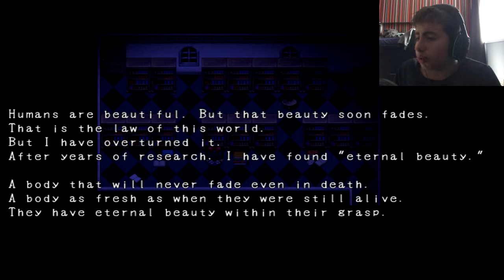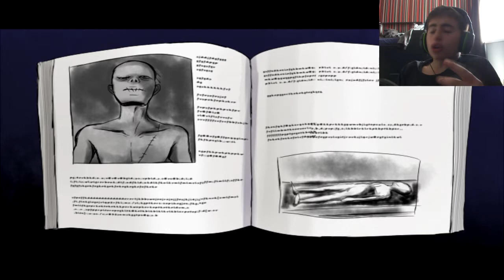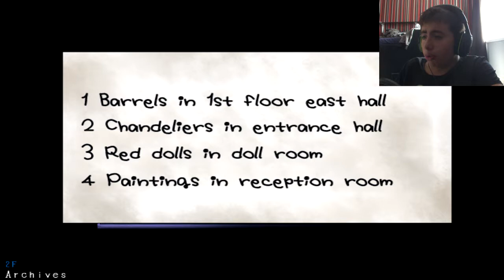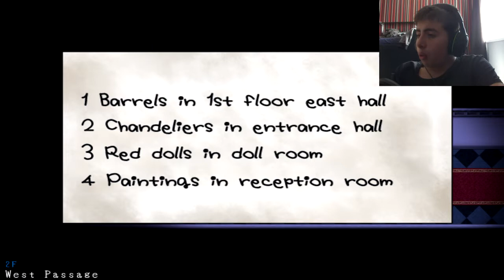Mad Father #2 | MAMAA MAMAA I NEED YOU!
father saved my bunny but we are running into some really bad stuff right now!